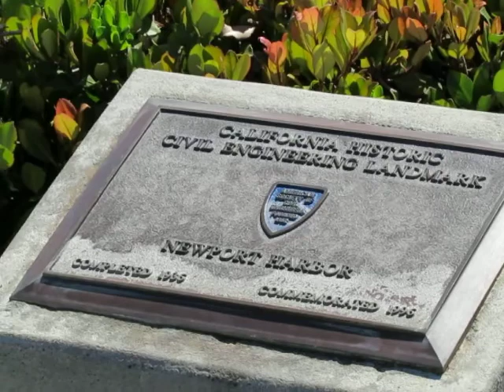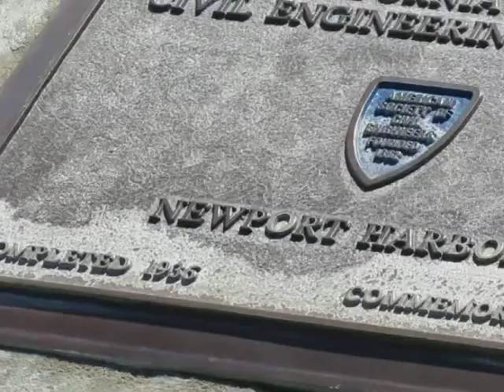Bird Sings Inspiration Pt Balboa Pier Newport Bay Corona Del Mar Newport Beach California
Notice how many people not working on a workday during normal work hours, 2pm, Wednesday, July 9, 2014. Instead an amazing amount of people are enjoying the 86 degree-F weather away from the 100 degree-F inland.

Another video at this time shows the beach parking lot with many cars. Many of which are SUVs. I saw a Cadillac Escalade Flex driving on the Cliffside

Inspiration Point is above Newport Bay on the south side of the Inlet in Corona Del Mar, California, a district of nice homes in Newport Beach.